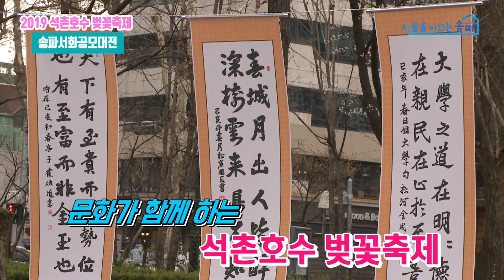2019 석촌호수 벚꽃축제 - 송파서화공모대전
2019 석촌호수 벚꽃축제 - 송파서화공모대전